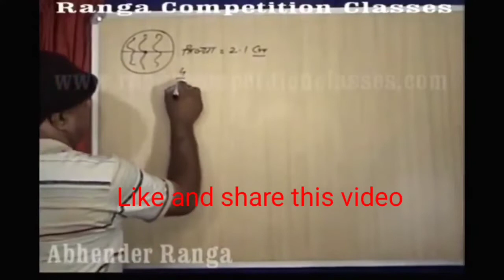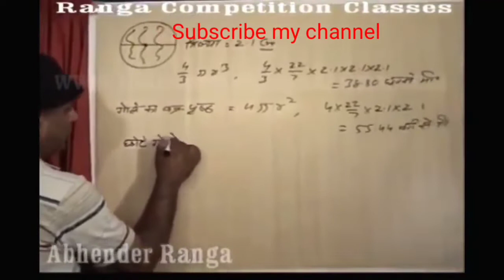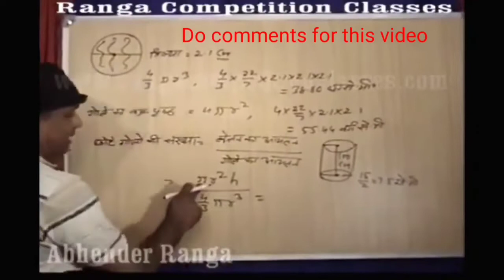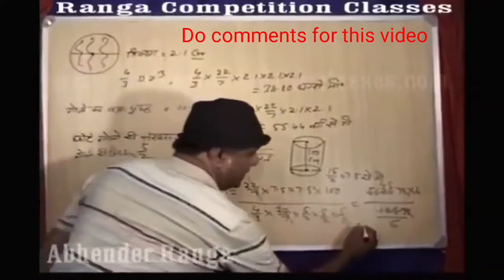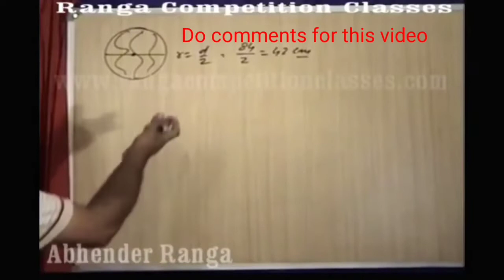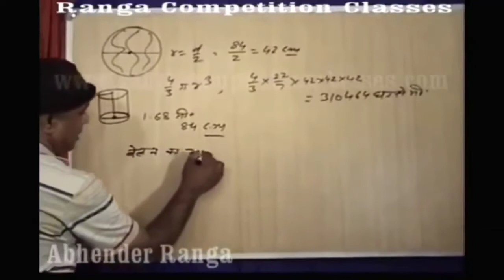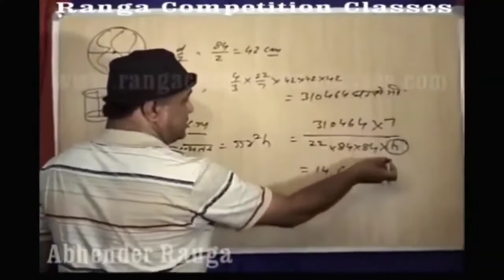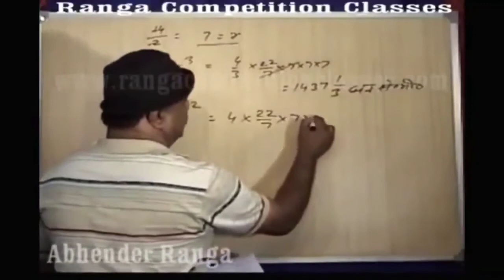Maths ll Mensuration-7 ll For all upcoming competitive exams.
Abhender Ranga
Regular Institute. Ranga Classes

we provide coaching for :
IBPS PO & Clerk, IBPS RRB OFFICERS & OFFICE ASSISTANT, SBI PO &YBKBkJOb8L4
 CGL, CHSL, MTS, MAT, NDA, CDS, LIC, CPO, RBI, Railways, Police services, Army, Navy, Air force, CTET (HTET, RTET) and all other State Teacher eligibility tests) etc.

Our Teaching Techniques, Shortcut Methods, Demonstration lectures & further help for students are my strengths, I had Launched my video lectures 17 years ago (Before YouTube), which gets constant appreciation and unique recognition all over India.

+Abhender Ranga
Note :

If you want more lectures than YouTube videos then you may contact on my personal mobile numbers i.e. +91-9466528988, 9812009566.